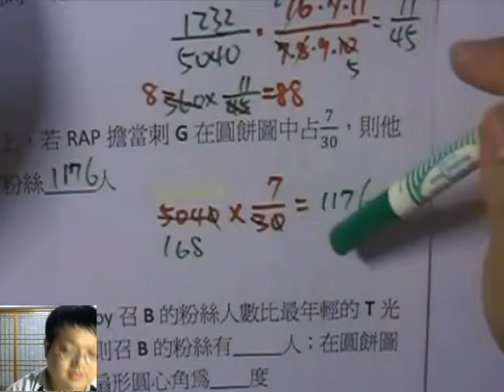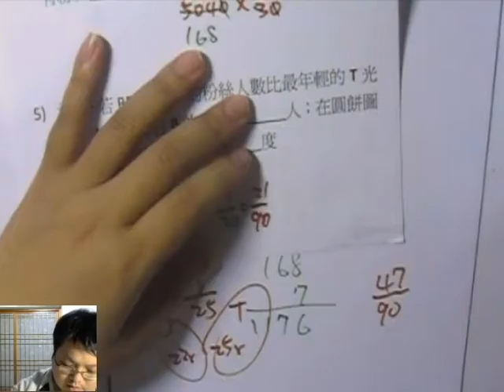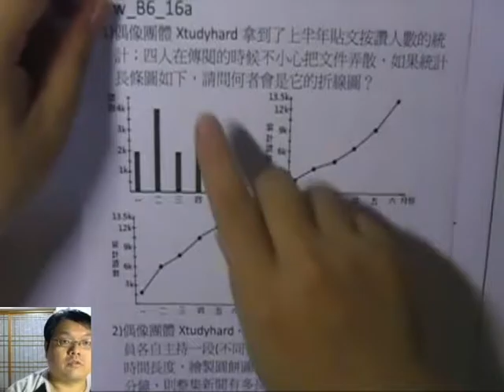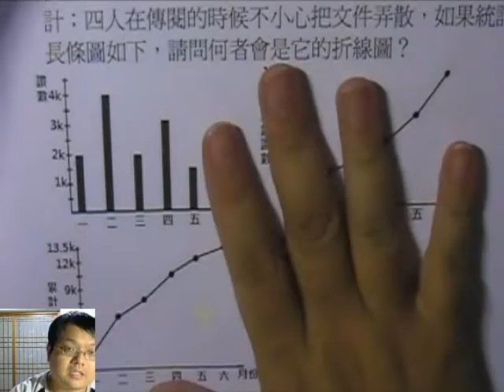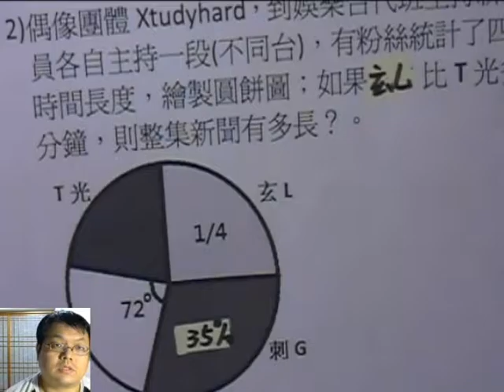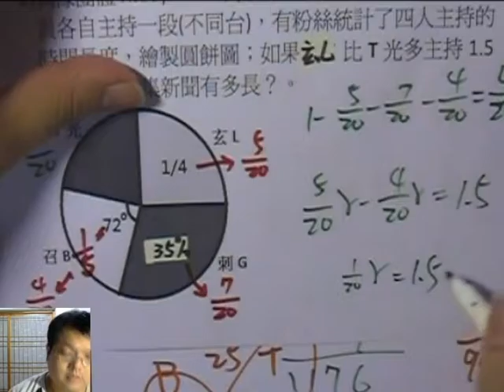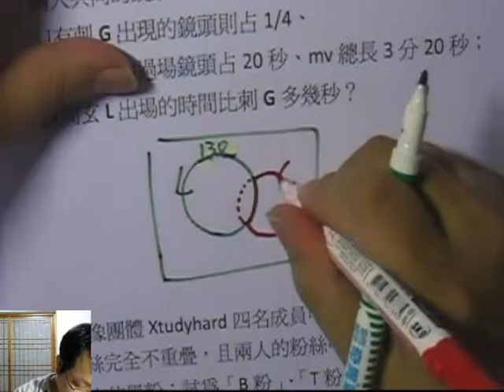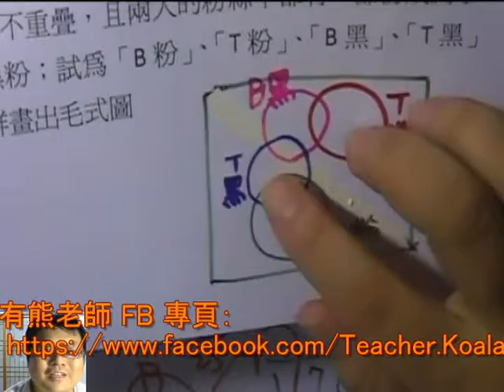【圓餅圖 應用】有熊老師陪你教數學 國三下第17集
本集：「Xtudyhard in 圓餅圖」